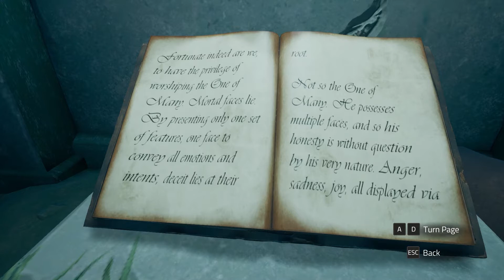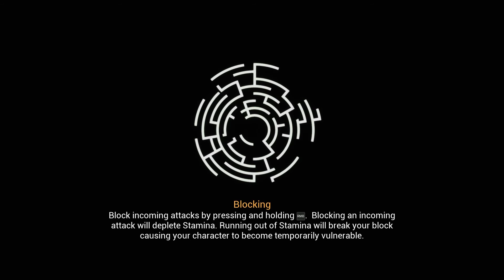CHRONOS BEFORE THE ASHES - Episode 5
Our hero continues his exploration of the Temple and we enter some sort of throne room and face anew boss called the Red Widow.